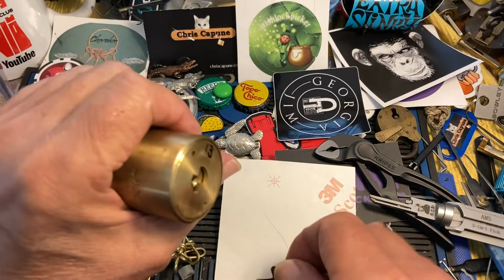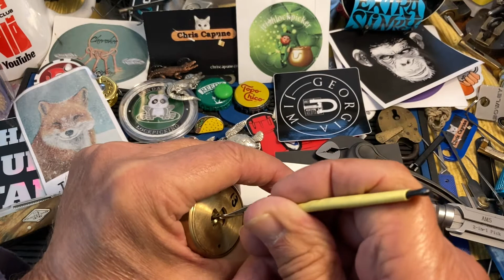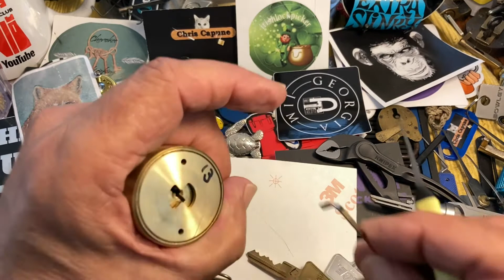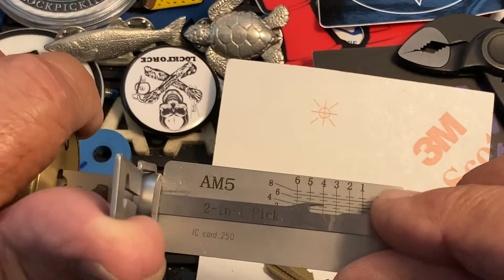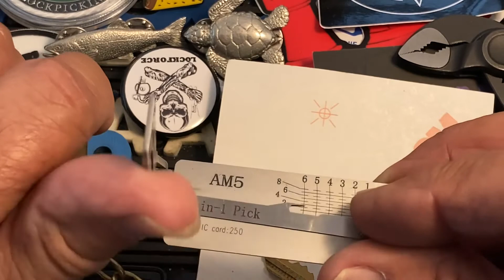#2089 American S100 barrel picked two ways.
stocklocksunday American S100 picked two ways 😀